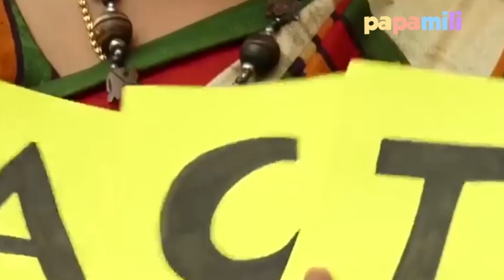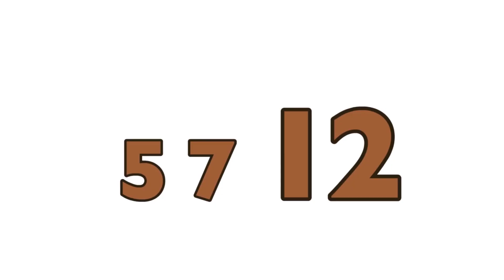1+1=2 Satu Ditambah Satu - Lagu Anak Indonesia Populer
1+1=2 Satu Ditambah Satu - Lagu Anak Indonesia Populer

Lirik Lagu Satu ditambah Satu
Satu ditambah satu
Sama dengan dua
Dua ditambah dua
Sama dengan empat
Empat ditambah empat
Sama dengan delapan
Delapan ditambah delapan
Sama dengan enam belas
Satu dikali satu
Sama dengan satu
Dua dikali satu
Sama dengan dua
Tiga dikali satu
Sama dengan tiga
Empat dikalikan satu
Sama dengan empat juga
Ayo kawan belajar berhitung
Ayo, ayo, ayo
Siapa dapat pasti anak yang pintar
Ayo kawan jangan malas
Engkau belajar (aku tidak malas)
Nanti kamu bisa tidak naik kelas